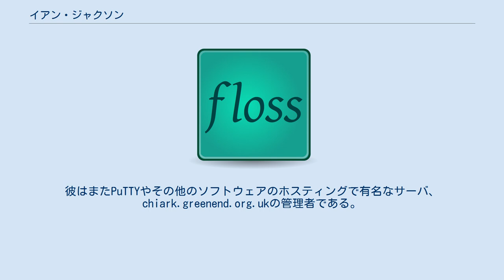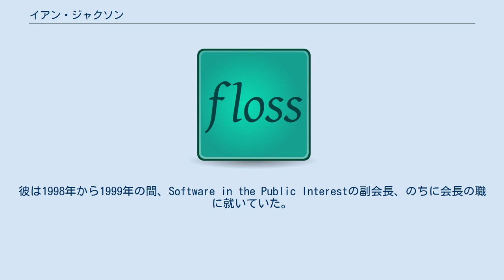イアン・ジャクソン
イアン・ジャクソン(Ian Jackson)は長期に亘りフリーソフトウェアの作成、並びにDebianに携わる開発者である。
彼はDebianのパッケージ管理システム、dpkgを（Cでリライトし）作り上げた人物であり、その他、SAUCE、uservそしてDebianのバグ追跡システム（debbugs, BTS）の開発者である。
彼は以前、Linux FAQのメンテナンスをしていた。
彼はまたPuTTYやその他のソフトウェアのホスティングで有名なサーバ、chiark.greenend.org.ukの管理者である。
 ジャクソンはケンブリッジ大学にて計算機科学の博士号を取得し、現在シトリックス・システムズに勤務している。
彼は過去には、カノニカルそしてnCipherコーポレーションにて働いていた。
 彼は、1998年1月、Debianプロジェクトリーダーに就任した。
彼がリーダーの間に、Debian GNU/Linux 2.0(コードネーム: hamm)がリリースされた。
彼は現在、Debian技術委員会(Debian Technical Committee)の委員である。
彼は1998年から1999年の間、Software in the Public Interestの副会長、のちに会長の職に就いていた。
 1999年、Debianプロジェクトリーダーはウィヘルト・アッカーマンが引き継いだ。
イアンは後ほどdpkgのメンテナンスもウィヘルトに引き渡した。
 好戦的で、過激な人格に思えるようならごめんなさいね。
しかし、これが私のいつものやり方なのです。
(I'm sorry if the following sounds combative and excessively personal, but that's my general style.) —イアン・ジャクソン